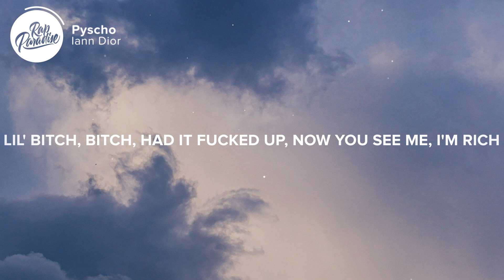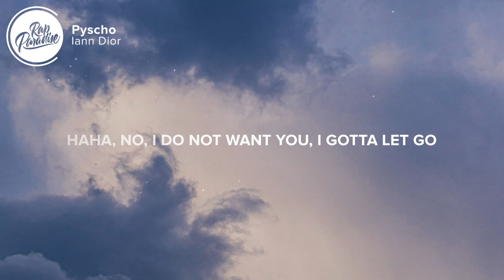Iann Dior - Psycho (Lyrics)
⚡️Until we all love each other, nobody benefits

[Intro]
Can you speak my language?
Add it up, add it up, add it up, uh (Yeah)
Naked women walk the hallways (Hallways)
Life get twisted when you're famous
She gon' drive me psycho
If I give her one more chance
And that's something I know
With the devil I'ma dance

[Chorus]
Lil' bitch, bitch
Had it fucked up, now you see me, I'm rich, rich
No kid-kid
Sleepin' on me, but that's okay, I'm lit
Bling, woah, diamonds on me and they dance like a show (Show)
Haha, no, I do not want you, I gotta let go

[Verse]
I want the money and they want my soul
Money keep callin', I keep me a low
I love my bitches with paper, no rolls
I got ten bitches and they stay ten toes
Fuck on your bitch, need a silencer
Put a sock in her mouth just to silence her
Money keep addin' up, addin' up
Bitch, you keep addin' up, addin' up
Money on me, dream to reality
Yeah, woah
Pull up on me, we got scopes
Dead close
Stacy hit you with that pole, uh
Wipe nose (Yeah)
That's my slime for life, on God
I know
This is the life for me, ain't no one stoppin' me

[Chorus]
Lil' bitch, bitch
No kid-kid
Lil' bitch, bitch
No kid-kid
Wait, woah, diamonds on me and they dance like a show (Show)

[Outro]
Your call has been forwarded to an automated voice message system
At the tone, please record your message
When you have finished recording, you may hang up or press one for more options

Picture credit
📷 Egor Myznik

👩‍💻 Share “Iann Dior - Psycho” with your friends